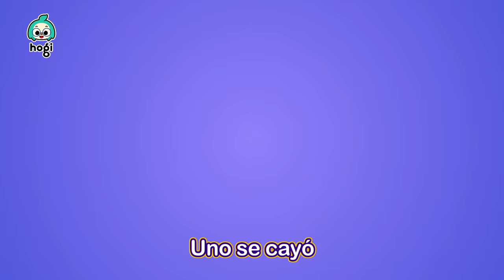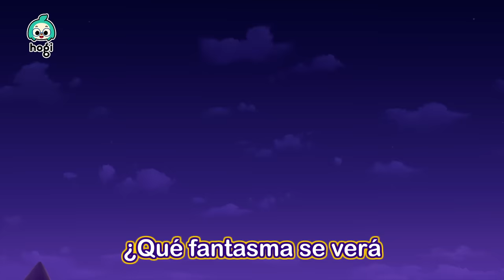💀Las Calaveras Salen De Su Tumba💀 CHUMBALA CACHUMBALA y Más | Halloween para niños | Hogi en español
💀Las Calaveras Salen De Su Tumba💀

00:00:00 Aprende Colores con los Esqueletos de Halloween y el Tobogán
00:03:29 Aprende Colores con la Casa Embrujada de Halloween
00:06:39 Cinco Monstruos Saltando en la Tumba
00:09:51 Cinco Pequeños Monstruos Deslizándose
00:12:54 Aprende Colores con el Brujo Pinkfong y el Fantasma de Halloween
00:15:16 Toc, Toc, Truco o Trato
00:17:24 Baile de Chumbala Cachumbala
00:20:07 Fantasma de Halloween
00:22:27 Aprende Colores con los Amigos de Hogi
00:24:42 Aprende Colores con el Brujo Pinkfong y el Fantasma de Halloween
00:27:03 ¡Bu! Aprende Colores con la Calabaza de Halloween
00:28:56 Aprende Colores con Hogi Halloween y la Prisión de Calabaza
00:31:46 ¡Escalofriante! Aprende Colores con la Sopa Mágica de Halloween
00:33:34 ¿Quién Será? Aprende Colores en la Fiesta de Halloween
00:35:51 Fiesta de Disfraces de Halloween
00:38:47 Baile del Monstruo
00:39:53 ¡Toc, Toc! Truco o Trato
00:40:44 Dime Quién Soy

[Nuevo Canal] 💕Bebefinn en español - Canciones Infantiles💕